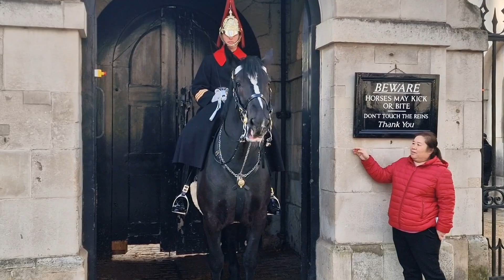The horse gets vocal she runs